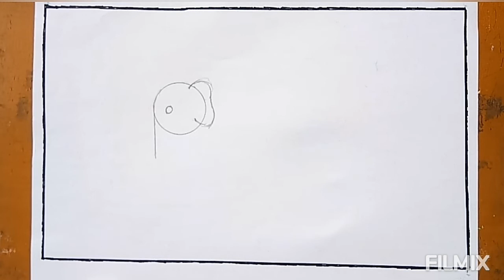FAKTA UNIK Hewan Gajah Cara Menggambar Hewan Gajah dan Pemandangan Alam / How To Draw Elephant Easy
Hallo, friends. Introducing, My name is Zely.
I am a low vision person who love love love drawing  😍  I make this drawingtutorial to show you that creativity is belong to everyone.

😍😇Semoga bermanfaat dan memberikan manfaat bagi orang yang membutuhkan. Mohon maaf bila ada kekurangan daoam menyajikan video karena ketidaksempurnaan kami.

Things for my drawing
1. A4/A5 paper
2. 4B/6B graphite pencil to draw the sketch (for you, as nornal vision person, use only HB or 2B)
3. black marker pen/drawing pen to fix the sketch.
4. eraser
5. oil pastel (optional)

6. color pencils (optional)
7. 8B pencil/black pencil glass(reoutline/contouring)
8. correction pen/white pen/white marker(for adding some detil)
9. Greebel Artist oil pastel/soft pastel for overlayering and stippling technique
10.  ruler and curve ruler(I need them so much. helpfull things)
11. cotton buds for blending colors